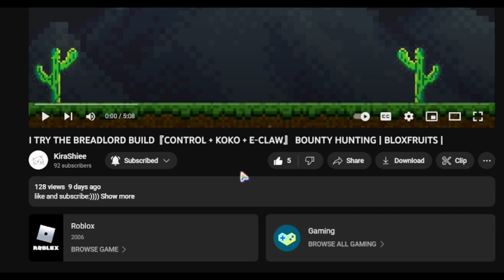THE BEST ELECTRIC CLAW AND POLE V2 COMBO | BLOX FRUITS | ROBLOX